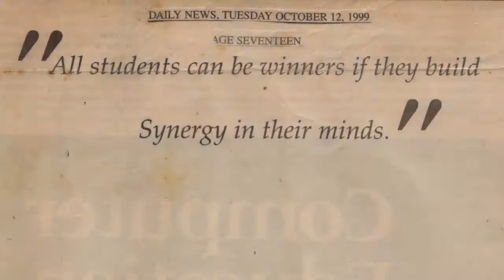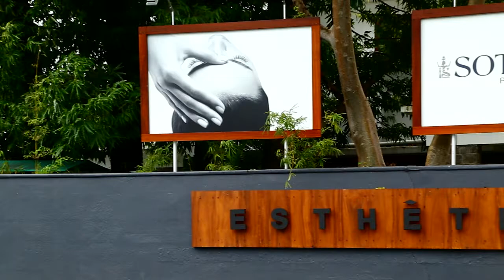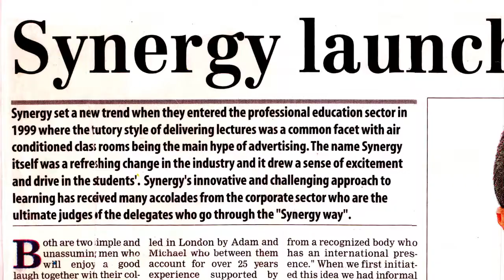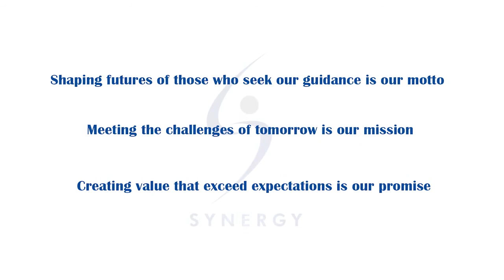SYNERGY School of Marketing CIM - Profile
2014 SYNERGY School of Marketing.
Company Profile Audio Visual

Camera: Lipton Jayawickrama & Saminda Rajapaksa
Edited & Directed by Devinda Fernando

Production House:
annoyboy Pictures (pvt) Ltd.
36/1 Sujatha Mw
Kalubowila, Sri Lanka